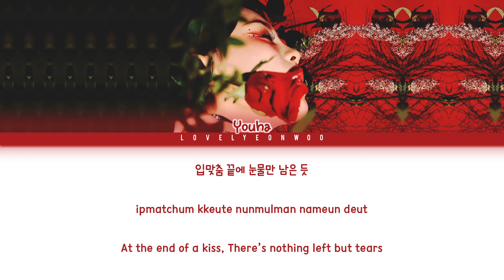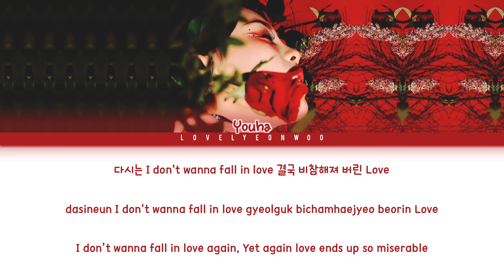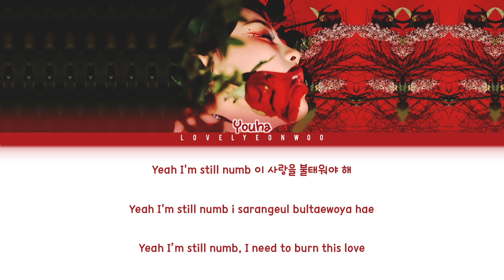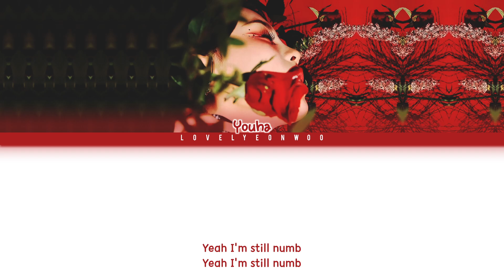YOUHA (유하) – NUMB Lyrics (Color Coded Han/Rom/Eng)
Artist: YOUHA (유하)
Song: NUMB
Album: ‘love you more,’ EP

HAN: vibe.naver
ROM: lovelyeonwoo
ENG: YOUHA Official

Fonts used:
Title: Typography Times
Name: 1HoonSkybori
Lyrics: 210Hayanbunpil
Thank you: Lovely Boys
Watermark: Bebas

Don’t reupload.